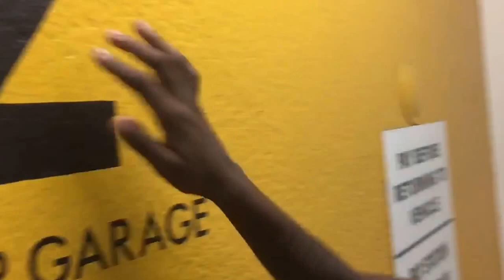Janky Ways Season 2 Ep 2 Created by | Abadaba